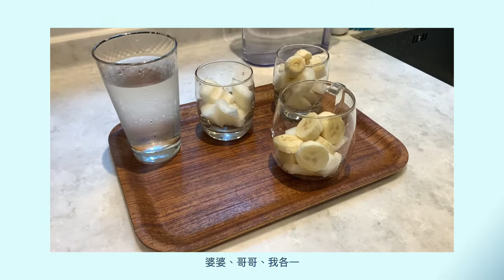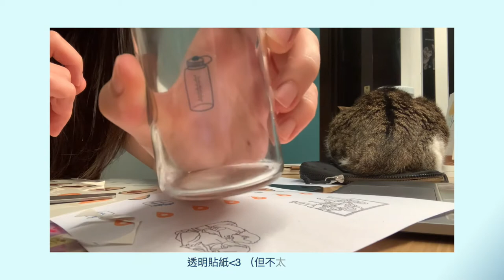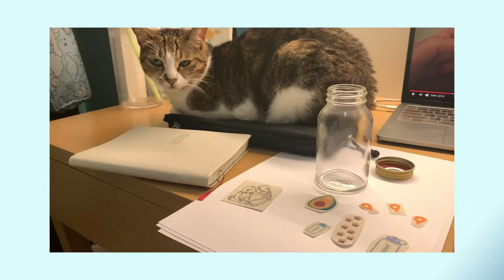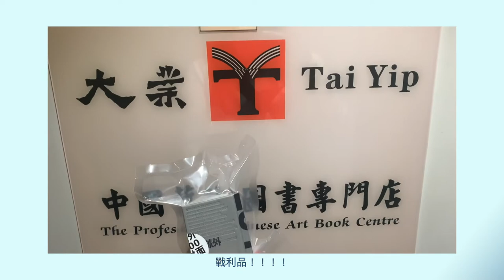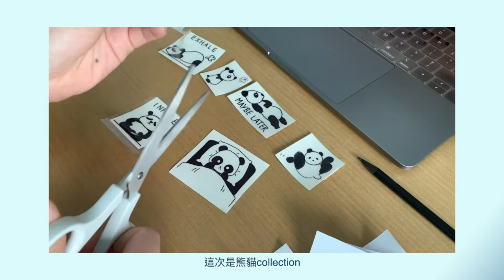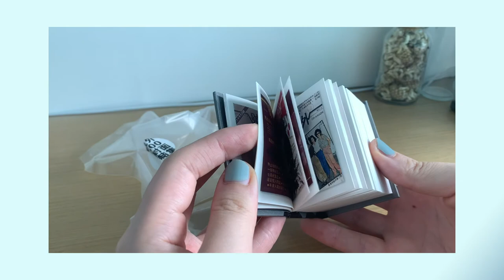Vlog | Handmade Bagel, Me time, DIY Sticker, Hong Kong Coffee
Using: Final Cut Pro, Procreate
All videos are taken by Iphone X